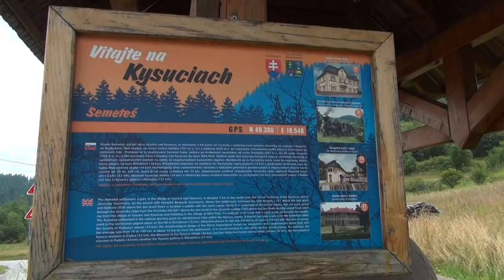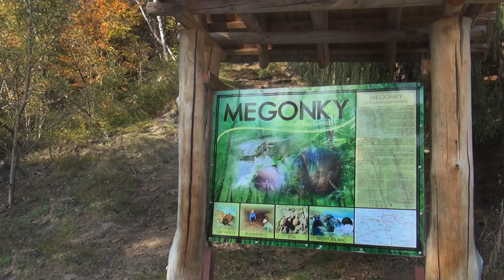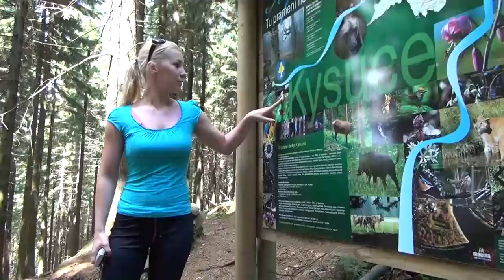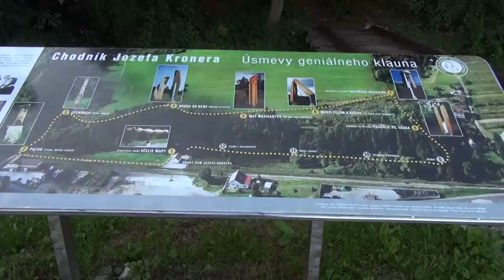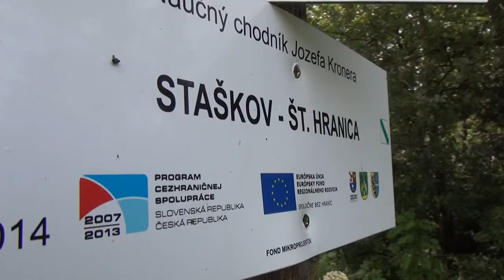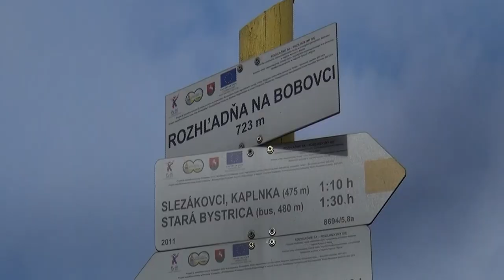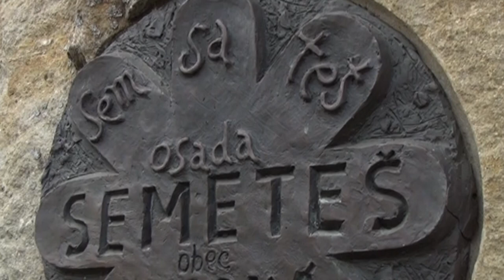Kysuce: Jeden deň je málo, týždeň nestačí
Kysuce - stvorené pre Vaše telo i srdce.
Nenáročné prechádzky, dlhé a ťažké prechody.
Či peši, či na lyžiach, či na bicykli.
So svojským čarom v každom ročnom období.
Pre každú vekovú kategóriu.
Že neveríte?
Tak priďte a vyskúšajte na vlastnej koži!